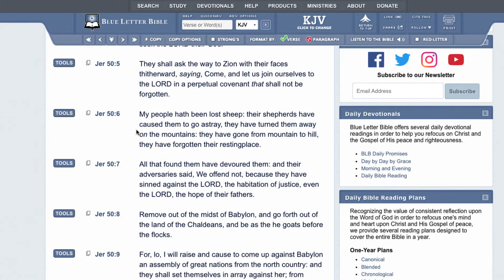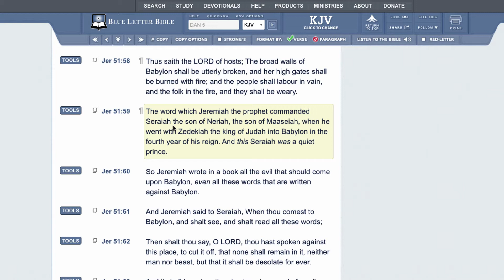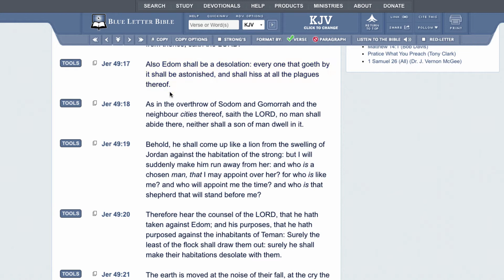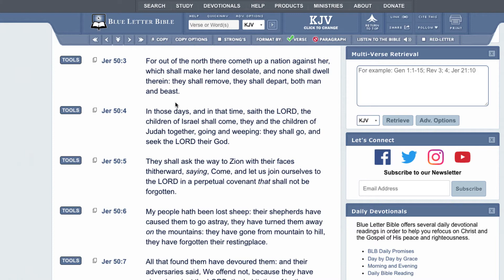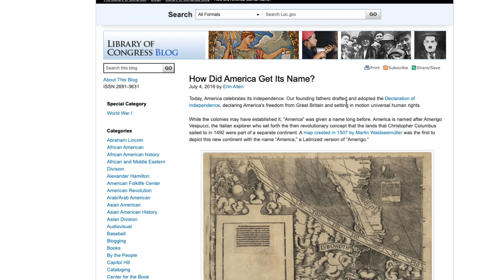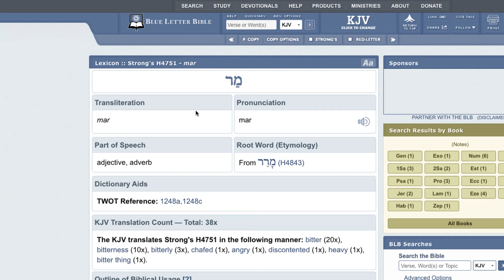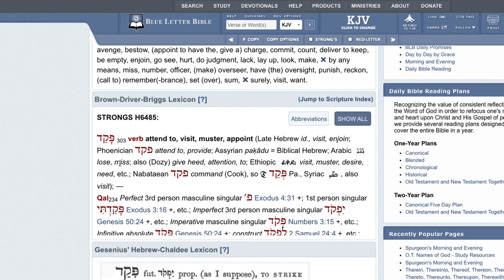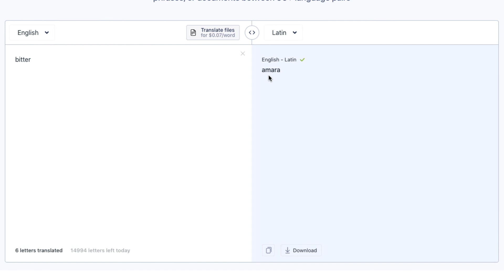BITTERNESS: JEREMIAH CALLED AMERICA MARATHAYAM